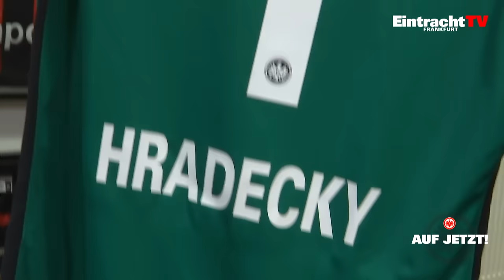Am Krombacher Kicker mit Hradecky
„Am Krombacher Kicker mit Lukas Hradecky"
Ob unser Keeper auch am Tischkicker glänzt und warum ihm Frankfurt so gut gefällt, erfahrt ihr in der neuen Folge unseres Formats „Am Krombacher Kicker mit…“.